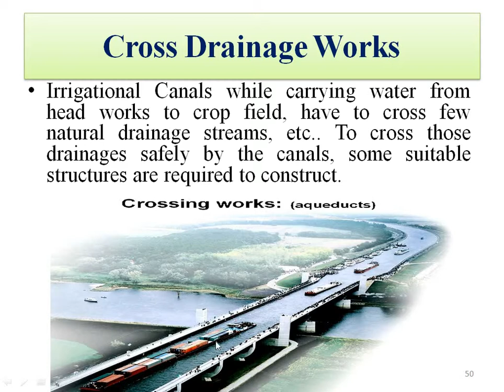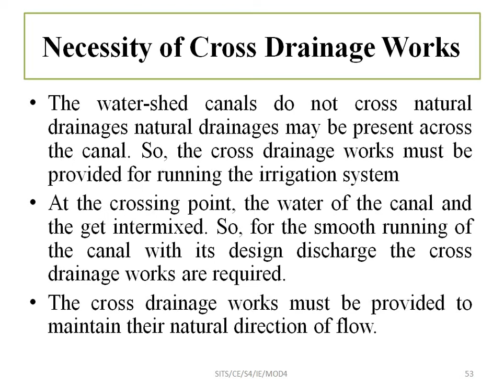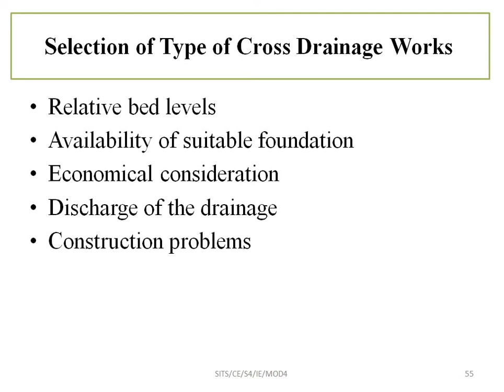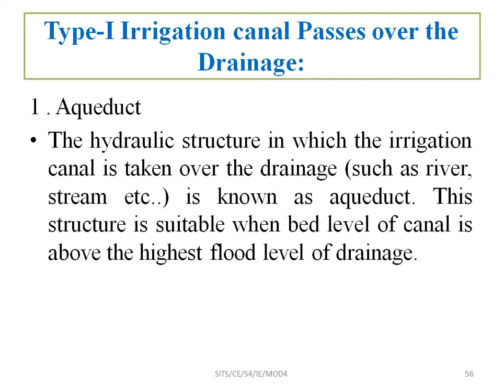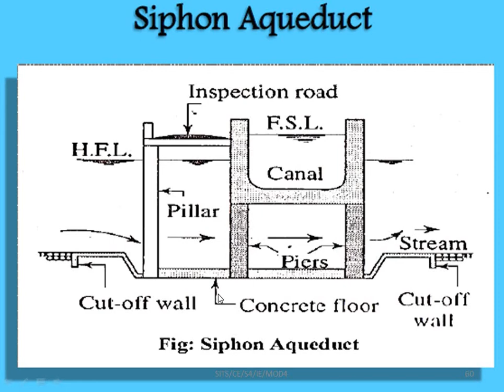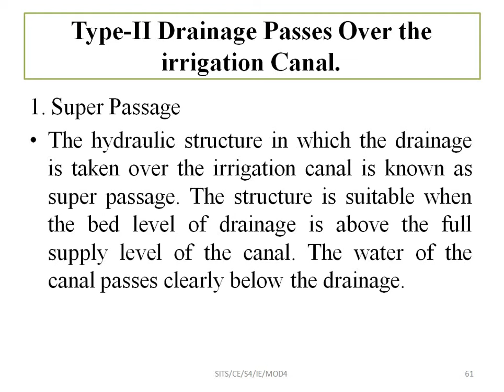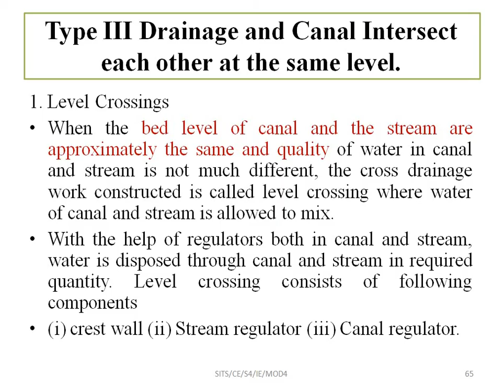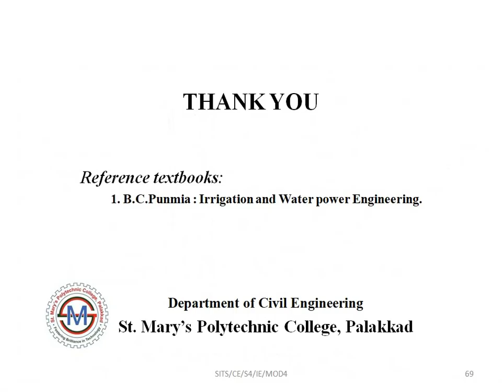IRRIGATION ENGG. MOD 4 CLASS 3, CROSS DRAINAGE WORKS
CROSS DRAINAGE WORKS,
DEPARTMENT OF CIVIL ENGINEERING
ST MARYS POLYTECHNIC COLLEGE PALAKKAD